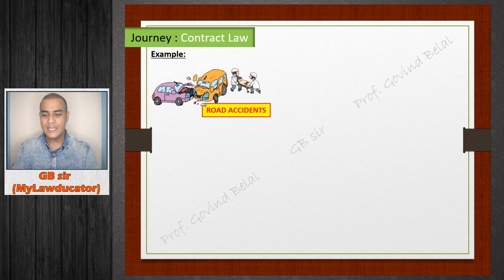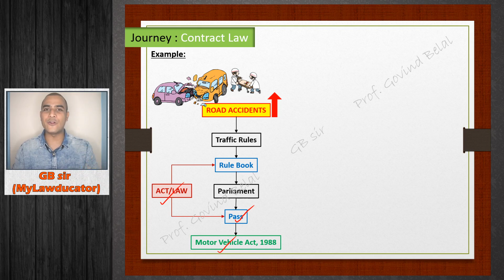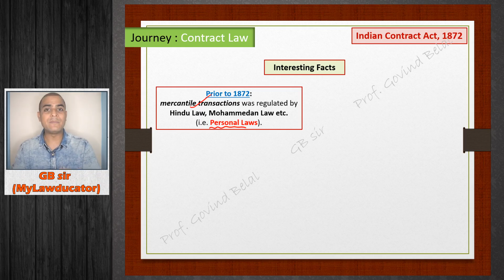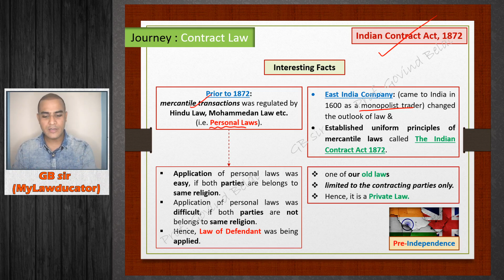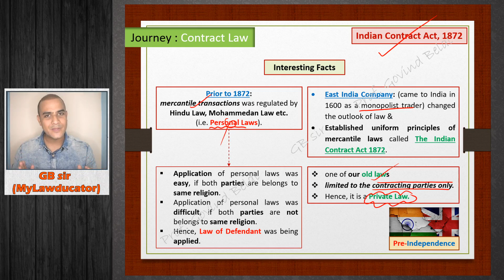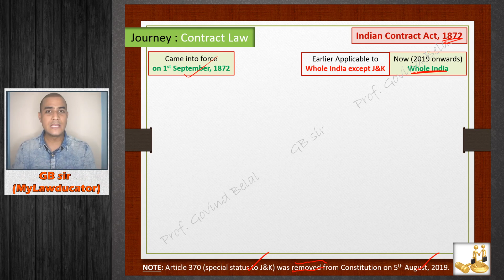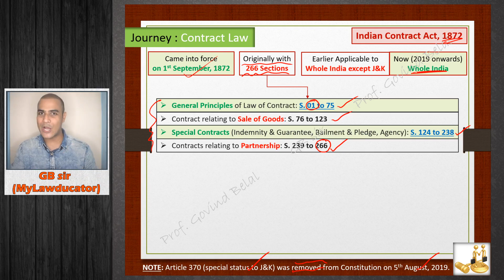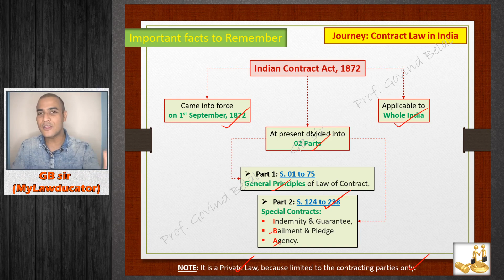S3E2 Law journey | Law of Contract | Legal Aptitude | CSEET | GBIT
Are you Looking for 100% effective online video lectures/classes for CSEET Legal Aptitude and Logical Reasoning which will boost not only your CSEET exam but also your knowledge?

Hey My dear CSEET Aspirants (Shoorveers)!!!

We "GB info TIME" (GBIT) team proudly announcing "November 2021 - Free Online Video Lectures" batch for CSEET students of ICSI. This batch  is especially designed for the most important subject in CSEET called "Paper 2 - Legal Aptitude & Logical Reasoning".

Here, we will cover all topics which are in the syllabus of CSEET -
"Paper 2A - Legal Aptitude"
S1. Introduction of Legal Aptitude
S2. Constitution of India
S3. Law of Contracts (Indian Contract Act, 1872)
S4: Law of Torts
S5: Elements of Company Secretaries Legislation (Company Secretaries Act, 1980)
S6: Elements of Company Law (Indian Companies Act, 2013)

Legal Terms & Maxims with Legal Reasoning by MyLawducator | CSEET Paper 2 | Online Video Lectures for November 2021

Here, we will cover all A to Z most important Legal Terms & Maxims with Legal Reasoning separately to understand all terms & maxims conceptually, which are in the syllabus of CSEET -
S7: Legal Reasoning with Legal Terminology & Maxims

"Paper 2B - Logical Reasoning"
S1. Introduction of Logical Reasoning
S2. Logical Reasoning - (Calendar, Clock, Cause & Effects, Coding & Decoding, Conclusion from Passage, Drawing Inference, Number Test, Sequence & Series, Statements & Assumptions)
S3: Verbal Reasoning - (Inserting Missing Characters, Alphabet Test, Analogy, Assertion & Reason, Blood Relations, Decision Making, Alpha-Numerical Puzzle, Logical Sequence Test, Logical Venn Diagram, Number, Ranking & Time Test, Syllogism, Truth Tellers & Liars)
S4: Non-Verbal Reasoning - (Analytical Reasoning, Classification, Completion of Incomplete Figure, Figure Matrix, Grouping of Identical Figure, Mirror Image, Rule Detection)
S5: Elements of Company Law (Indian Companies Act, 2013)
S6: Legal Reasoning with A to Z Legal Terminology & Maxims

We believe that with the help of this batch you will get detailed knowledge & 100% success in your CSEET result.

Regards,
🚦GB info TIME🚦